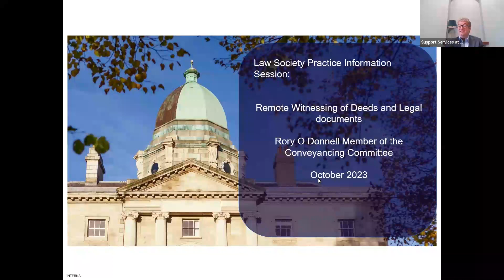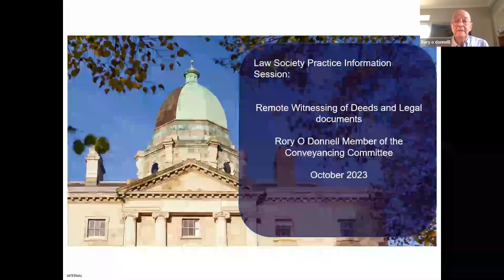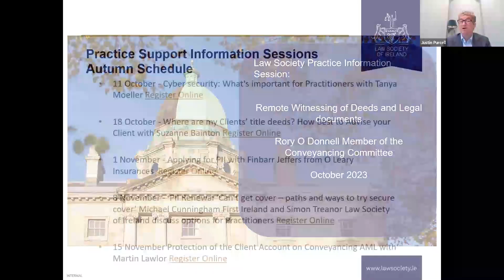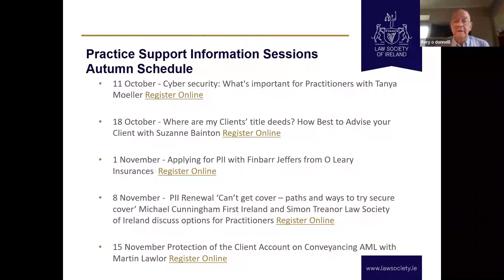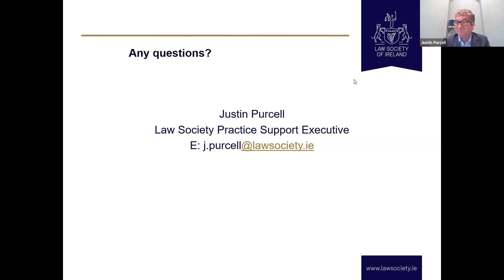Remote Witnessing of Deeds and Legal Documents with Rory O'Donnell